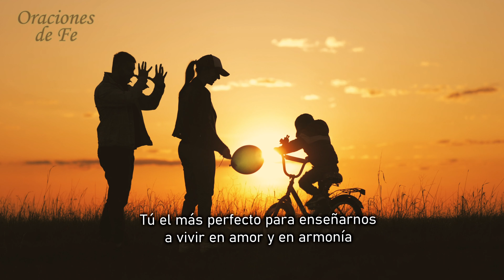Oración de Año nuevo para empezar bien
Una oración para decir por el nuevo año que nos regala una nueva fecha en el calendario, un nuevo período y que sea bendecido.